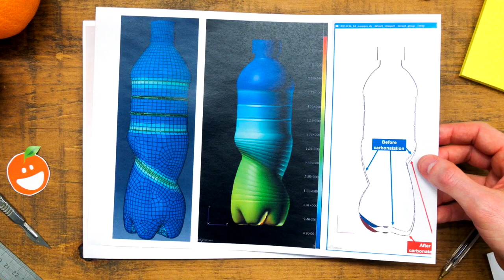Coca Cola | Designing the Fanta Spiral Bottle 📺📺tellyads